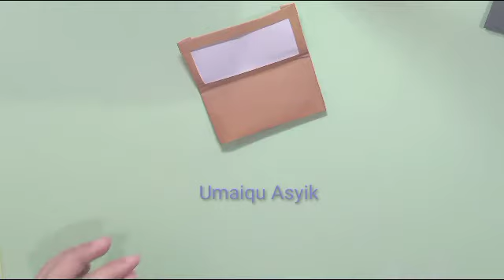Laptop Origami || Make a Laptop from Origami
Cara mudah membuat laptop dari origami.